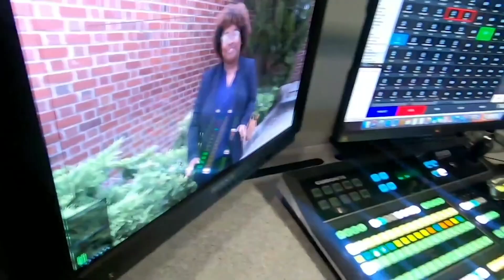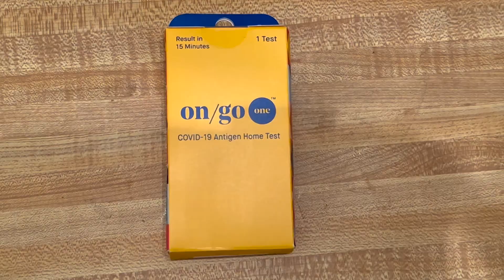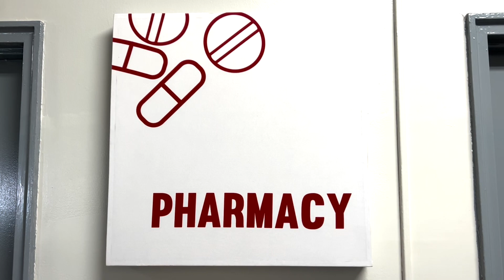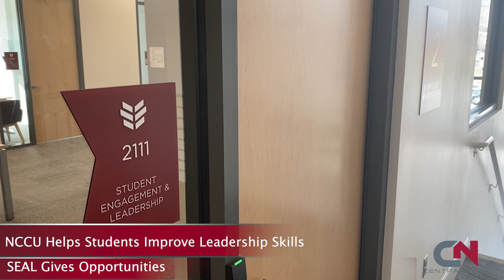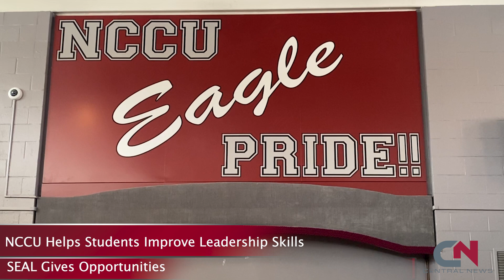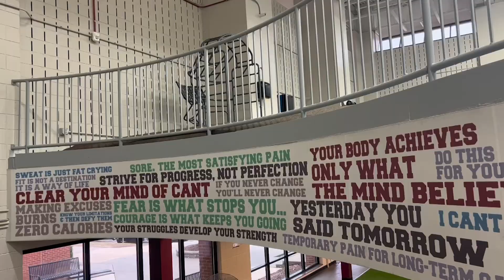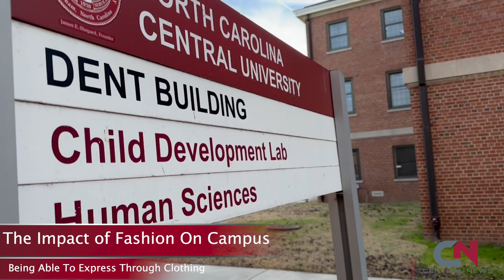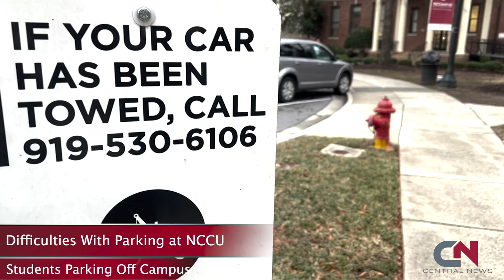CENTRAL NEWS 0224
Welcome Eagles!

This week on Central News, Anchors Christopher Jones and Ebony Williams share exciting news that the NCCU Football Team visited the Governor's mansion. The NCCU Women's Tennis Team wins at home for the first time in three years. Also, students voice their concerns about limited parking on campus. Followed by plenty more updates!